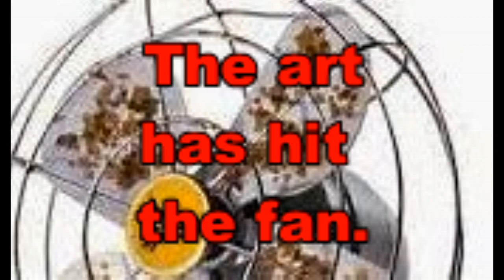The Moaning Of Life: Art. Review 2015 TV. Karl Pilkington moans about art. “Artists” Poop Vomit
The Moaning Of Life – Art Review 2015 TV.  Karl Pilkington moans about art.  “Artists”.  PSA Dishounorable Mention. Poop.  Vomit.

Review by:  ItsACityOfApes The Ape News Pictogram Service  Art Reporter Epcot reporting.

No longer an idiot abroad, Karl Pilkington feels the need to moan.

This episode receives a Poop Show Award Dishonourable Mention for "Not enough distinguished poop". Poop Show: ¼; Poop as Art: ¼.   The show attempts and pretends to be about poop art, but fails.  Also supposedly about vomit art.  Vomit Art:  ¼;  Vomit as Art:  ¼.

The Dog Poop Art is not really art, lacks creativity, and is more mimicry than an effort that expands and challenges the mind.  The Vomit Art is not art really art either merely the poor expression of a bodily function gone bad with no aesthetic merit.  Now, if Jackson Pollock had been put through the jet engine pooping and vomiting you might have something.  Karl Pilkington and the 3 other featured artists are certainly no Picabbo.  Two thumbs down on these two genres of art as portrayed here.

Recognition: The Moaning Of Life: Art receives a Poop Show Award Dishonourable Mention for "Not enough distinguished poop" at the 1st ANNUAL POOP SHOW AWARDS. Check it out

*OUR CONTENT IS BEST ACCESSED FROM OUR PLAYLISTS. SEE The Interlocutor File FOR THIS*: Interlocutor File. Playlist Links, Gotos, Redirects. The Ape News Pictogram Service ItsACityOfApes . This file updated regularly.

You can't change crap.  Reviewing material like this proves ItsACityOfApes is not monetized and is following Ape National Policy of no currency use.

ItsACityOfApes is not monetized.